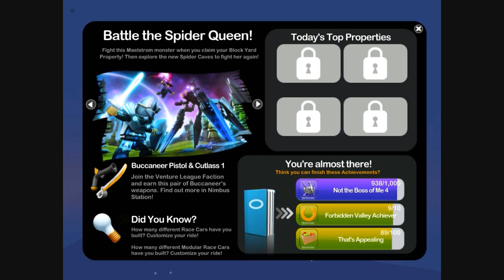LEGO Universe- "Nimbus Station" : on Top of the Faction Buildings Glitch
Hey guys! My first LU video! Im showing you the New "NS" glitch that RiverClearWarrior showed me where it allows you get atop any Faction building, follow the video and you should be ok! You can also use this strategy to get the Imagination brick at the red blocks:

Special thanks to: roastedjosh, Bricasso, MassiveSolarViper and RiverClearWarrior    :) .

World: Nimbus Station
Glitch Area: Behind Starbase3001 portal
Related to old glitches: YES